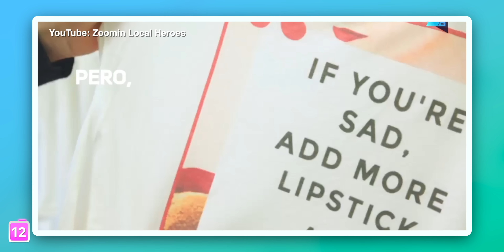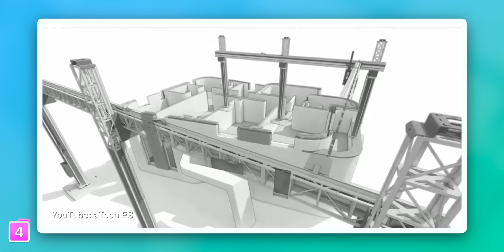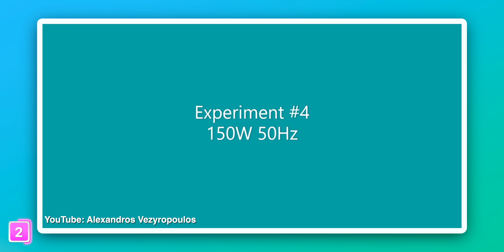15 Inventos Que Salvarán El Mundo!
En este episodio de Tech Santos vemos las 15 invenciones que salvaran el mundo!

Peace!